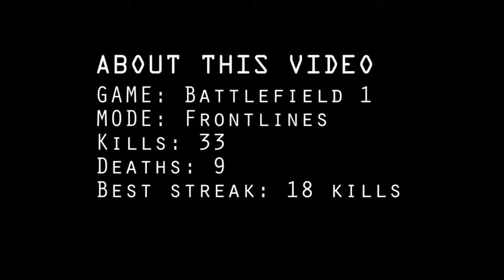18 kill streak ruined by sniper - Battlefield 1 Gameplay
Song removed due to copyright.
I am doing a battlefield week, and 4 videos are done, and ready to be uploaded this week! In this game I got a total of 33 kills. You will see the streak and some sniper footage!